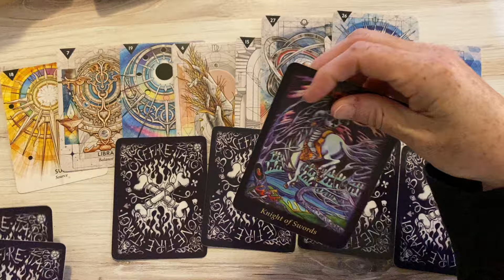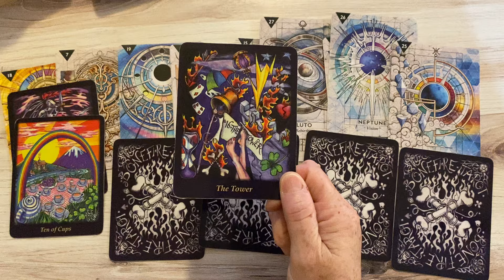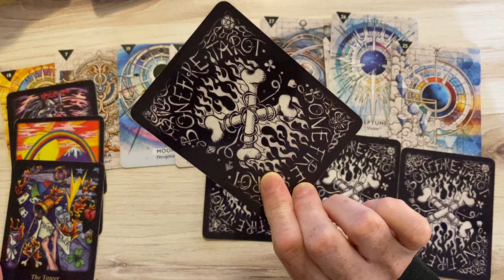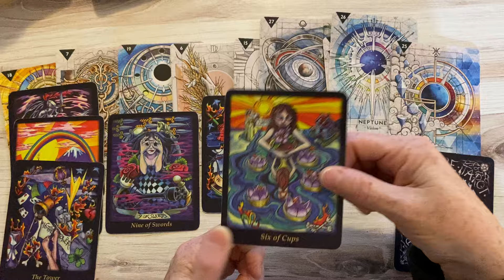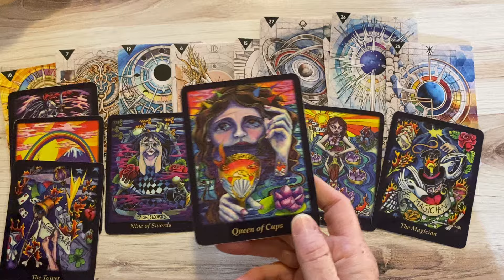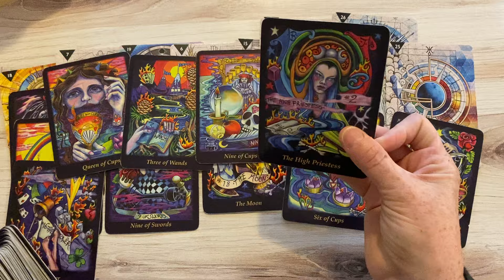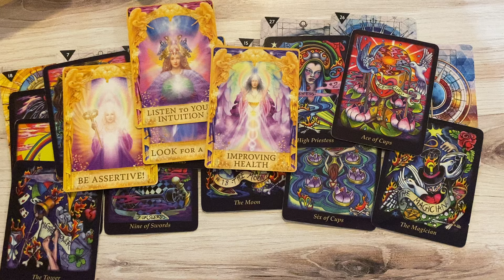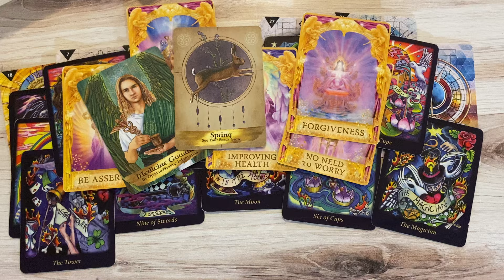Monday, September 30 - Be Authentic, True & Assertive! The Tower Doesn’t Do Excuses Or Limitations!